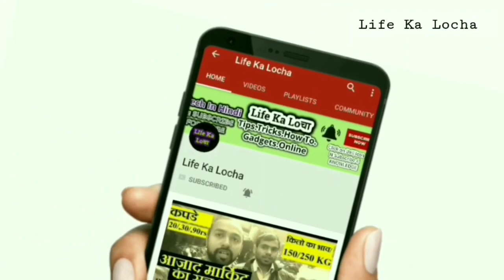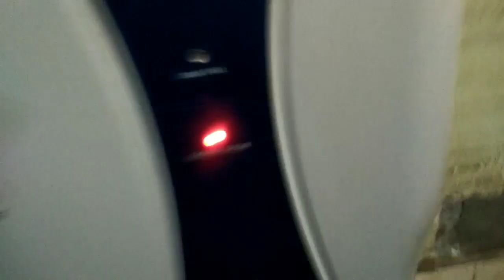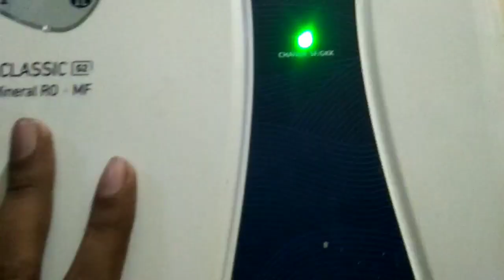Pure it RO Water Red Led Indication Solution || Pure it Filter की लाल लाइट कैसे हटाए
Video mai hum Pure it water purifier repair karnge ,Jab pure it me red led indicate hone lag jaye to water filter krna band kar deta hai to use kaise thk karna hai ayiye jante hai aaj iss video me.

खटमलों से छुटकारा पाये हमेशा के लिए  | How To Get Rid of Bed Bugs | जड़ से खत्म हो जायँगे

HMARE KUCH AOR VIDEOS.

AC KA BAAP | मटका लगाते ही पाए AC जैसी हवा 2 Min mein | Turn cooler into Ac | Pass ya fail